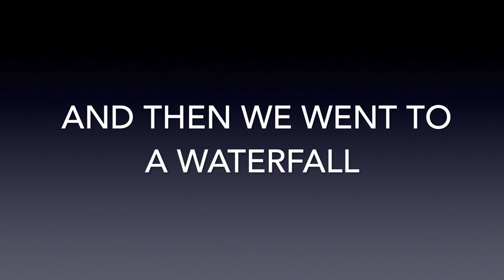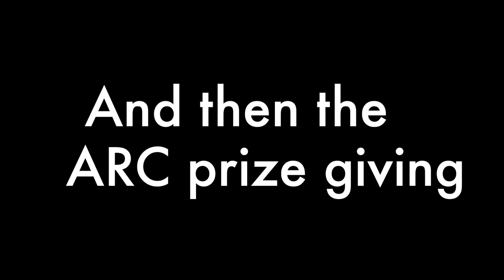Exploring Saint Lucia (Ep 29)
in this video we explore Saint Lucia and I fly the drone for the first time